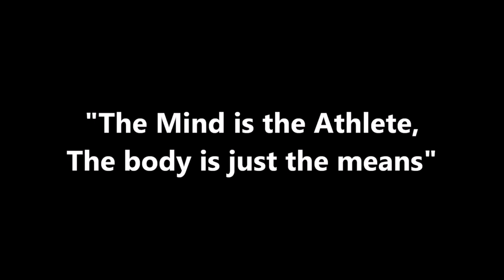THE WAY IT IS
Man United Sports Phycologist gives a simple but fascinating insight into what s needed to stay on top of your game.